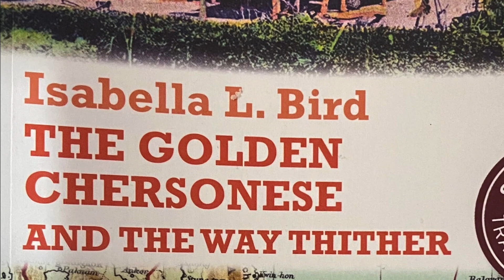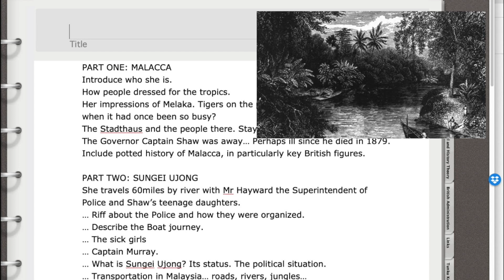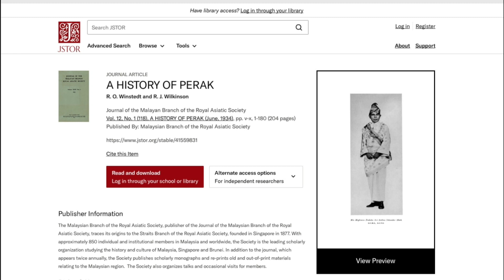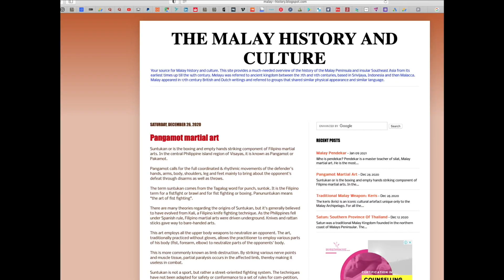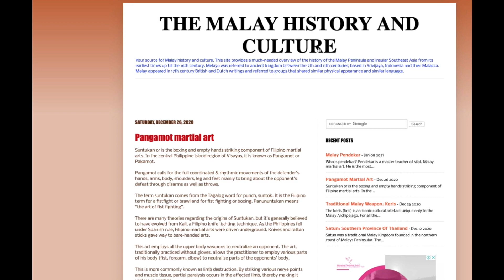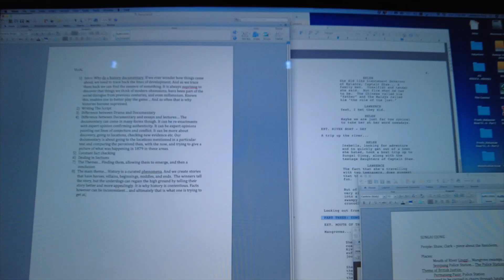In The Steps of.... Preview 4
We are writing the script for our next documentary. But not to worry, there are plenty of resources that we can draw upon to at least get a rough outline of what we will say and what we will see.

Unlike writing fiction, every statement in a documentary has to be fact checked or when weighed up against the facts should at least be plausible. But like writing fiction even a documentary has to have its beginning, middle and end and build suspense, surprise, and dramatic conflict. Although there are out and out villains in history, most historical characters fall into a rather grey and ambiguous moral zone, even more so if one judges them by their own standards rather than those of today. So orchestrating that story requirement for villains has to be done very carefully for in History, everything has two sides or more.

Similarly one needs to be wary of oversimplification. When one has to sum up in a couple of sentences a complicated array of causes and effects to avoid one's documentary becoming a long lecture, it is all too easy to miss the point.

When one is closely following the text of a writer of the period one is studying, it is all too easy to either leave her statements unchallenged, or to treat them with undue cynicism. On the one hand Isabella Bird can be viewed as a pioneering feminist painting as accurate a view of the colonial adventure as possible,  and on the other, one can see her as a racist, orientalist, playing to an audience's thirst for tales of the White Man's Burden. She was neither, and she was both of these things. And how far the terminology of the modern discourse can be applied to a world so different from ours is always a moot point. Is one writing propaganda to further a political interests or furthering knowledge?

Malaysian history is also something of a minefield. On numerous occasions  we have been told that the history is being rewritten to eradicate sections of the Malaysian society and legitimise certain political policies. The emphasis given in schools might well be different from what it was ten or twenty years ago, but we have not found much evidence of history being repressed. A level students seem to study history in all its complexity, as do the Universities, and other historical institutions. We have found good museums and bad museums, but rarely museums perpetrating outright falsification of the facts as known. The simplifications of basic school history may well be called into question. It is never easy to sum up any history without demonstrating biases. But on the whole we haven't seen other voices suppressed in other institutions.

History is always being rewritten. New facts, new assessments, new understandings and needs arise, and we always are looking for what led us to where we are today, and clues as to how we get to where we want to be. Which is why history is so fascinating, and important, and often a political football to be kicked around.